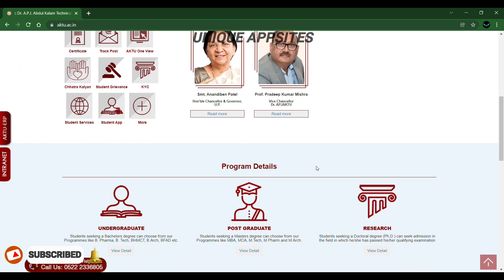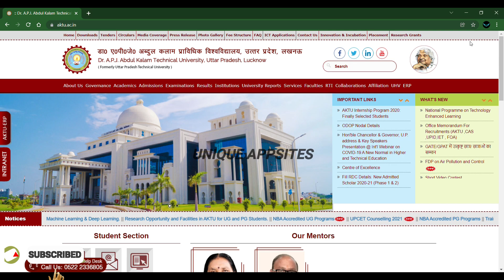AKTU छात्रों की डेटशीट जारी | AKTU Students Exam Date sheet Released | AKTU Exam Latest News | UAS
AKTU छात्रों की डेटशीट जारी | AKTU Students Exam Date sheet Released | AKTU Exam Latest News | Unique AppSites